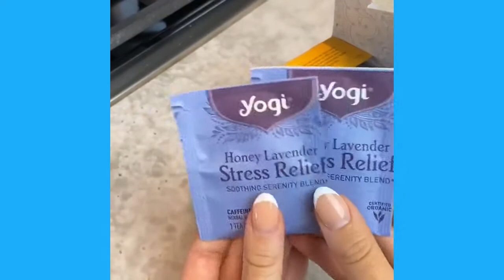THE BEST WAY TO RELIEVE STRESS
2020 is a stressful year. Sit back and spend time with loved ones as these homemade junk-free better-for-you organic and lower sugar Stress Relief Brownies bring you relaxation.

Recipe for Foodstirs Junk-Free Stress Relief Brownies®:

Ingredients:
Foodstirs Organic Double Chocolate Sea Salted Brownie Mix
1/3 cup vegetable oil
2 eggs
4 tbsp Yogi Tea Honey Lavender Stress Relief Tea

Materials:
Kitchen Aid
Sauce Pan
Measuring cups
8" square pan

Instructions:
1. Preheat oven to 350F degrees.
2. In a sauce pan, bring water to a boil. Add in two packets of tea and steep for 7 minutes.
3. In a mixing bowl, combine eggs, oil, Foodstirs Organic Double Chocolate Sea Salted Brownie Mix, and tea.
4. Spread batter evenly in 8" square pan. Bake at 350 degrees for 20 minutes. Cut into medium size squares and enjoy!

About Foodstirs Junk-Free Bakery:

Foodstirs Junk-Free Bakery was started by three parents who were determined to challenge the treat status quo by reinventing childhood favorites for today's sweet tooth. We source sustainable, clean ingredients, and say no to GMOs. From THE BEST donuts, cookies and brownies you’ll ever have  — we keep the SUGAR LOW and the YUM HIGH.

Oh, and we’re all about instant satisnacktion, sans the side of guilt. Having a treat shouldn’t ever equal self defeat. So here’s the bottom line: We believe in keeping it real and better for you. Goodness, flavor and fun. Period. When ingredients are awesome and steps are simple, we can create meaningful experiences. And, that’s our kind of suh-weet talk. Foodstirs. All Joy. Zero Junk.